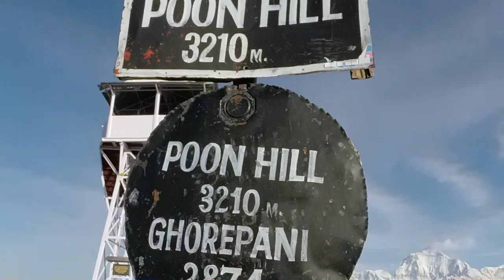EXPEDITION: NEPAL | The Preview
On the 2nd of April 2015, Tunbridge Wells Grammar School for Boys' Team 3 headed to the heart of Nepal on their World Challenge expedition.

This is a preview of the full-length film due to release in the Summer of 2015.

Music // Toccata (Original Remix) by OVERWERK